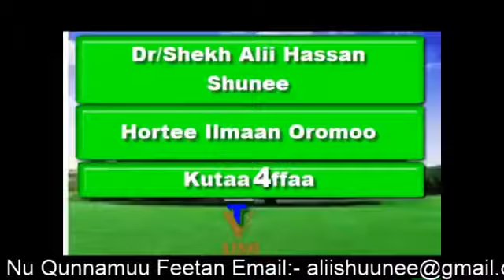barnoota fayyaa kutaa 30ffaa B